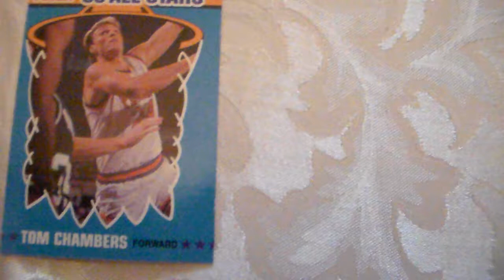Basketball Card Fleer Tom Chambers